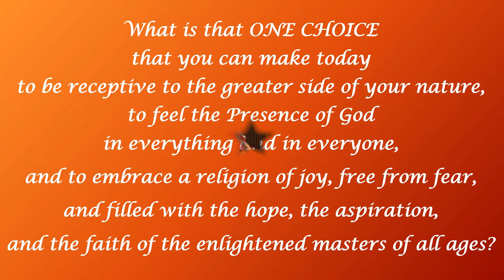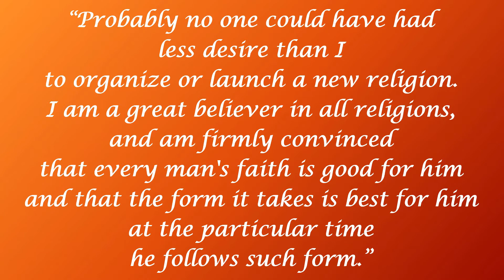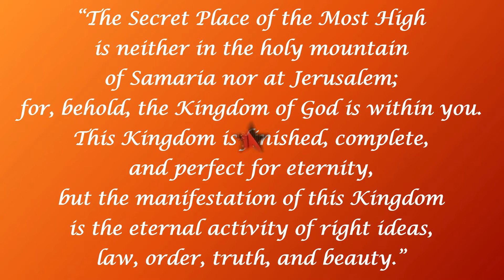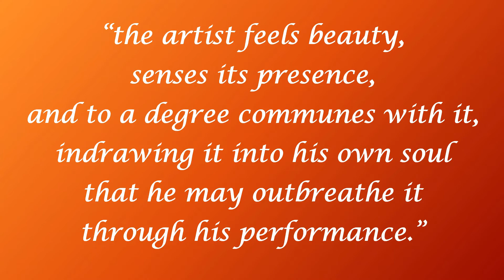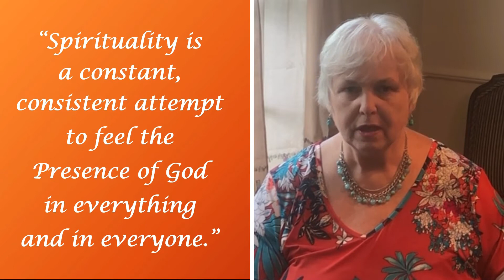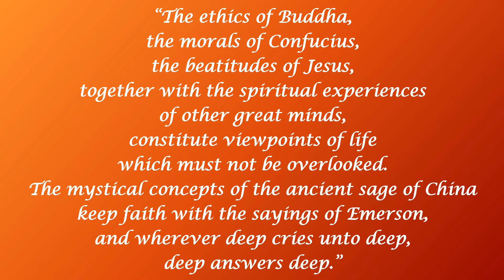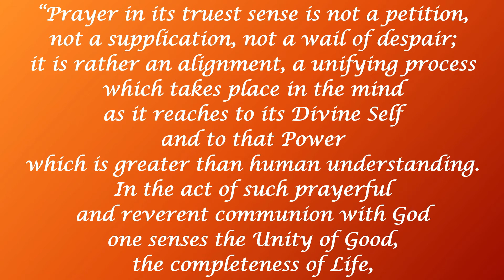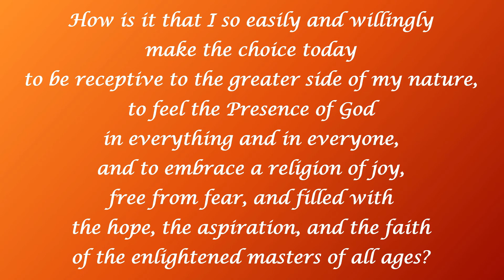Religion and Spirituality Message - Living the Science of Mind Week 2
Listen as Rev. Larrye-Marie Heyl, spiritual leader of Center for Spiritual Living Southeast Louisiana, provides a message which focuses on Religion and Spirituality. This message reminds us Religion is an attempt to interpret man's relationship with an indwelling and overarching Infinite and to define for man how to be in relationship with God; and Spirituality is a constant, consistent attempt to feel the Presence of God in everything and in everyone.
Ernest Holmes, in his essays on Religion and Spirituality from Living the Science of Mind, wrote:
“The communion of the soul with this Over-Presence is a natural act.  To feel that a Presence greater than we are is guiding us is normal. To trust this Presence is sanity. To desire that the Divine Eternal shall project Itself through our thought is to be receptive to that greater side of our nature which lies open to the upper reaches of thought. This is religion.”
Imagine what might happen if we remembered to feel the Presence and be receptive to the greater side of our nature!